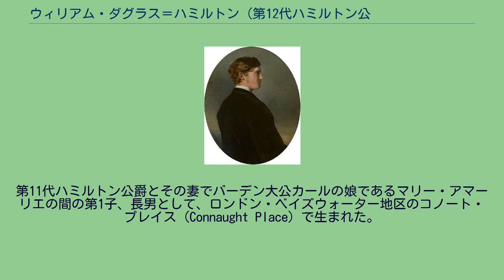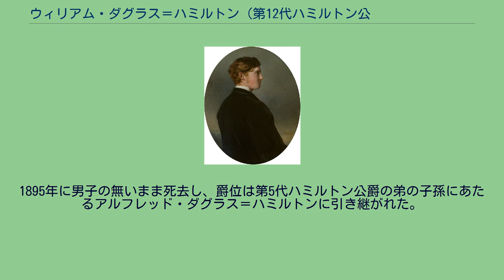ウィリアム・ダグラス＝ハミルトン (第12代ハミルトン公爵)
ウィリアム・アレグザンダー・ルイス・スティーヴン・ダグラス＝ハミルトン KT（William Alexander Louis Stephen Douglas-Hamilton, 12th Duke of Hamilton, 9th Duke of Brandon, 2nd Duke of Châtellerault, 1845年3月12日 - 1895年5月16日）は、スコットランドの貴族。
第12代ハミルトン公爵および第9代ブランドン公爵。
1864年よりフランスの第2代シャテルロー公爵。
第11代ハミルトン公爵とその妻でバーデン大公カールの娘であるマリー・アマーリエの間の第1子、長男として、ロンドン・ベイズウォーター地区のコノート・プレイス（Connaught Place）で生まれた。
イートン校を経てオックスフォード大学のクライストチャーチ学寮で学んだ。
非常に屈強な体格の持ち主で、若い頃はボクシングに、その後は競馬やヨット競争に熱中した。
乗馬などの趣味に金をつぎ込み、1867年にグランドナショナルで所有していた「コートルヴィン（Cortolvin）」という馬が優勝するまでは、経済的に破滅する寸前だったという。
1864年に母方の親類にあたるフランス皇帝ナポレオン3世は、1548年にフランス王アンリ2世がスコットランド摂政の第2代アラン伯爵に授けたシャテルロー公爵位を復活させ、第12代ハミルトン公爵にその爵位を授与した。
1873年12月10日、キンボルトン城において第7代マンチェスター公爵の娘メアリー・モンタギュー（1854年 - 1934年）と結婚した。
公爵夫妻の間に生まれた一人娘のメアリー・ルイーズ（1884年 - 1957年）は、第6代モントローズ公爵の夫人となった。
1895年に男子の無いまま死去し、爵位は第5代ハミルトン公爵の弟の子孫にあたるアルフレッド・ダグラス＝ハミルトンに引き継がれた。